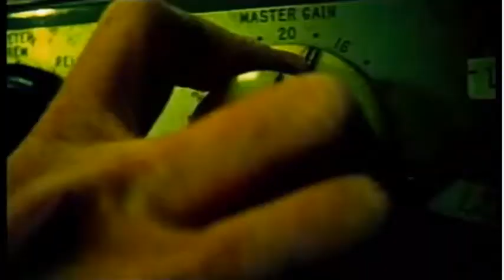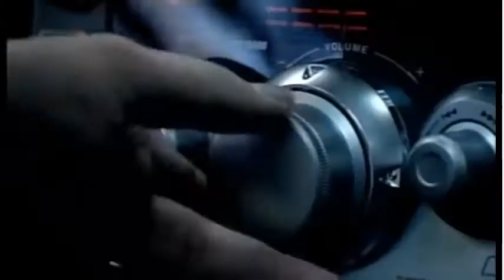You're In My Head - Brian McComas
Re up of Brian McComas - "You're In My Head" for phones